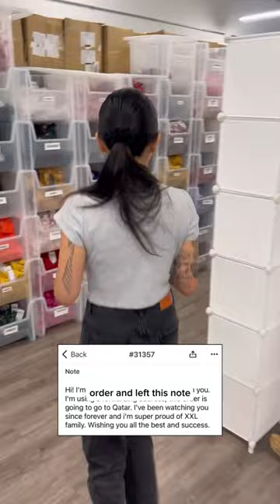Pack An Order With Me To Qatar 🇶🇦📦✨